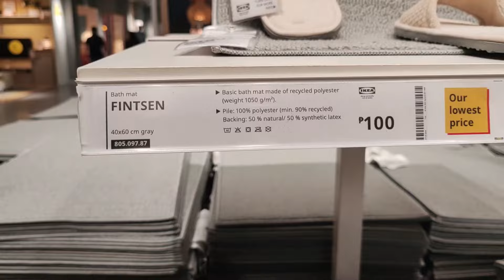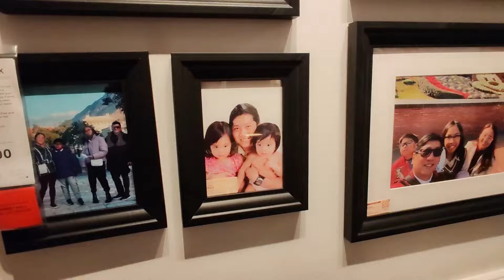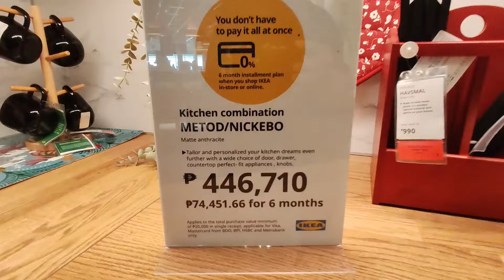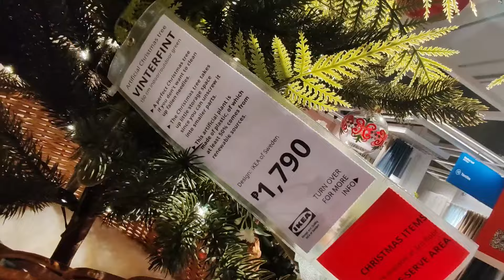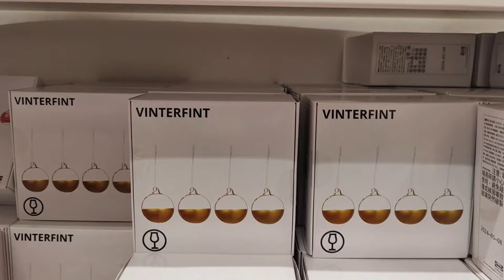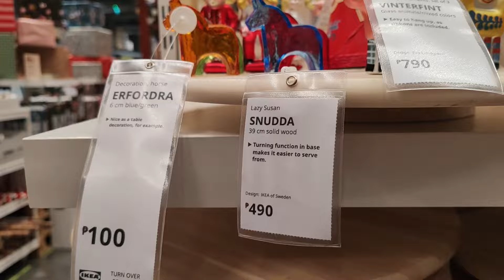IKEA SM MALL OF ASIA OCT 2024 PRICE CHECK & CHRISTMAS DECORATION UPDATE